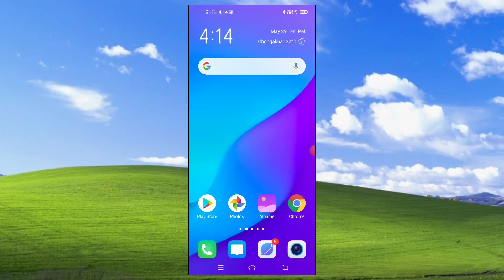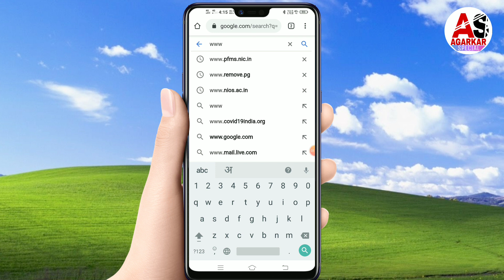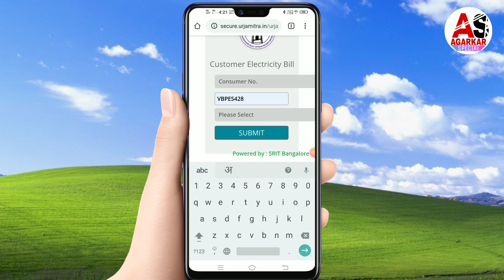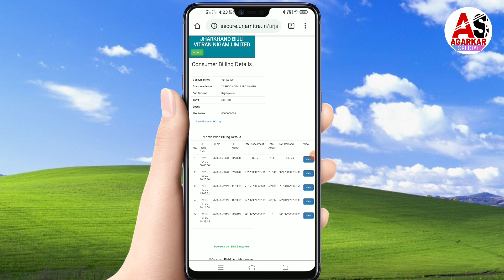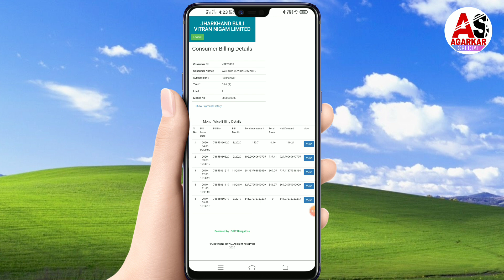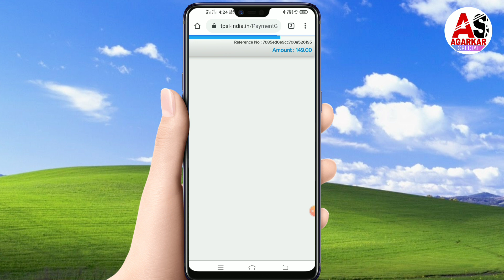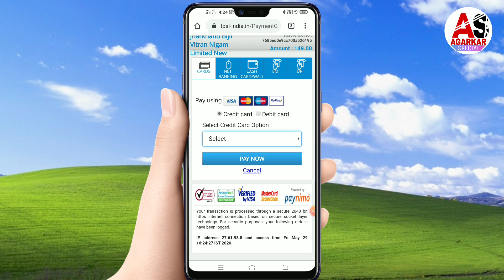बिजली बिल कैसे चेक करें | bijali bill kaise bhare | JBVNL by Agarkar Special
Hello friends, is video mai Maine bataya hai ki Jharkhand ka Bijli bill JBVNL Mein kaise check kiya jata hai ya kaise Bhara Jata Hai yadi aap Kisi bhi Rajya se ho aur bijali Bill bharna Nahin Jante Hai Ya to check karne nahi jaan rahe Hain to sirf consumer number dalkar ke aasani se kar sakte ho is video ko dekh kar ke. video ko pura Dekhe ummid Karta video apko Jarur pasand aayega. Achhha lage to like jarur kijiyega, aur apne doston ke sath share jarur kare,

For any query talk to my gmail